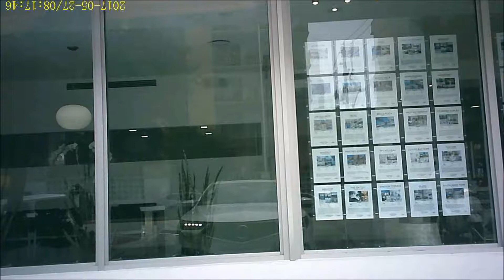mini home office